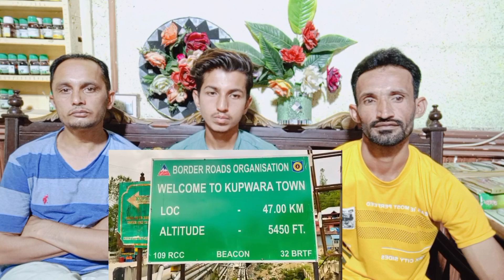LOC Kashmir India Pakistan Border Leh Ladakh Road Trip Punjabi Travel Couple Ripan Khushi